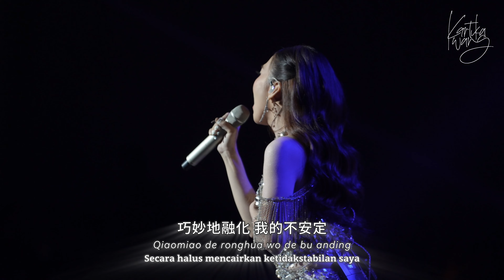Lagu Mandarin dengan Lirik Terindah | FOREVER LOVE - Wang Leehom | Kartika Wang cover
愛你, 不是因為你的美而已
Ai ni bu shi yin we ni de me er yi
I love you, not only because of your beauty
我越來越愛你,每個眼神觸動我的心
Wo yue lai yue ai ni mei ge yan shen chu dong wo de xin
I love you more and more, every look in your eye touches my heart
因為你讓我看見forever才了解自己
Yin wei ni rang wo kan jian forever cai liao jie zi ji
Because you’ve made me see forever, I now understand myself
未來這些日子要好好珍惜
Wei lai zhe xie re zi yao hao hao zhen xi
I really want to treasure these future days

所以我要每天研究你的笑容Wo 多麼自然
Suo yi wo yao mei tian yan jiu ni de xiao rong wo duo me zi ran
So every day I want to study your smile, oh~ How natural it is

(*) Forever love forever love
我只想用我這一輩子去愛你
Wo zhi xiang yong wo zhe yi bei zi qu ai ni
I just want to spend this lifetime loving you
從今以後,你會是所有幸福的理由
Cong jin yi hou ni hui shi suo you xing fu de li you
From now on, you hold the reason to my happiness

愛情, 是場最美最遠的旅行
Ai qing shi chang zui mei zui yuan de lv xing
Love is the most beautiful and most distant journey
沿途遇經泥濘偶爾阻礙我們的前進
Yan tu yu jing ni ning ou er zu ai wo men de qian jin
Along the way, there will be deep mud occasionally impeding our advance
感到你的體溫在我懷裡像陽光和煦
Gan dao ni de ti wen zai wo huai li xiang yang guang he xu
I can feel your body heat in my chest like the warmth of sunshine
巧妙的熔化我的不安定
Chao miao de rong hua wo de bu an ding
You cleverly melt my uneasiness

不可思議證明我愛你的理由WO多麼自然
Bu ke si yi zheng ming wo ai ni de li you wo duo me zi ran
It’s unbelievable, this proves my reason for loving you, oh~ how natural it is

你感動的眼睛,我沉默的聲音
Ni gan dong de yan jing wo chen mo de sheng yin
Your moving eyes, my silent voice
彷彿就是最好的證明
Fang fu jiu shi zui hao de zheng ming
It seems to be the greatest evidence
就讓我再說一次I love you
Jiu rang wo zai shuo yi ci I love you
So let me say it once more, I love you

直到永遠
Zhi dao yong yuan
For eternity

Forever love, Forever love, Forever love

Thank you for visiting my channel ❤️
i hope you guys enjoy my music ☺️
You can also listen my playlist on spotify  (klik link below)

You can also listen my latest single